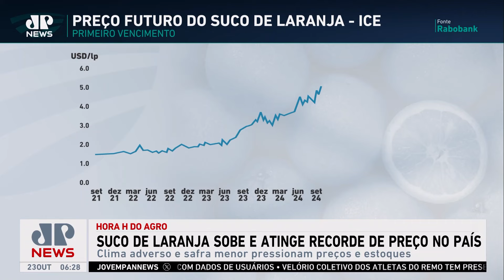Kellen Severo: Prepare o bolso: suco de laranja ficará mais caro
O suco de laranja ficou mais caro, e quem gosta de tomar aquele copo no café da manhã já sente o peso no bolso. O preço da caixa de laranja para a indústria atingiu a máxima R$ 101,67 em outubro, e acumula uma alta de quase 4,5% no mês, segundo o Cepea. Esse aumento reflete diretamente no preço final do suco ao consumidor. Confira com Kellen Severo.